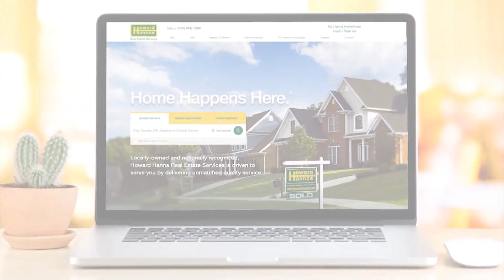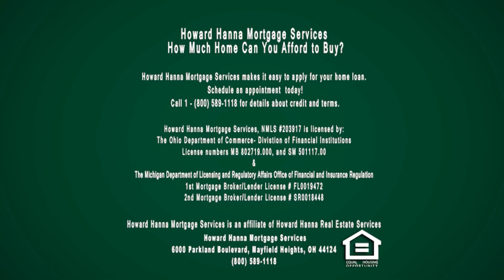2-11-18 Cleveland Sunday Showcase of Homes